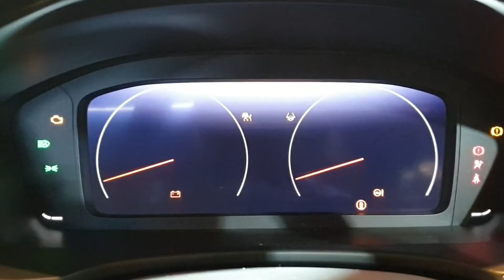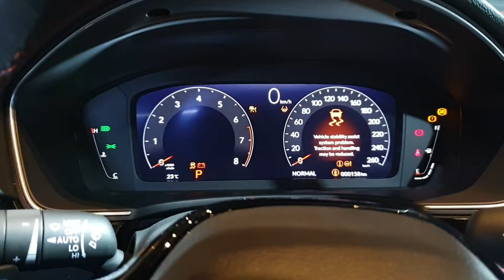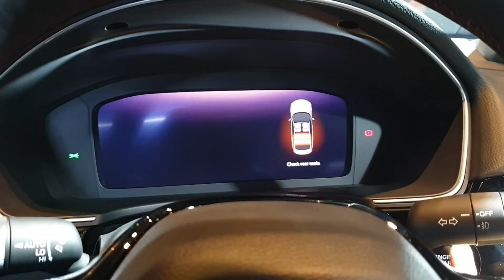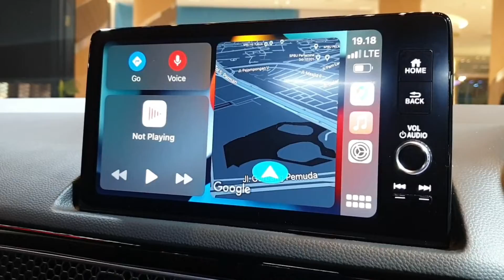Angka Cantik Rp567 JUTA! All New Honda Civic RS Akhirnya Tiba di Indonesia!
All New Honda Civic 1.5Turbo RS CVT 2021 [FE1] In Depth Review Indonesia

Untuk informasi lebih lanjut silahkan hubungi Elly di nomor 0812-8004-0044 atau kunjungi dealer Honda Pondok Indah di Jalan Sultan Iskandar Muda No. 8, Jakarta Selatan